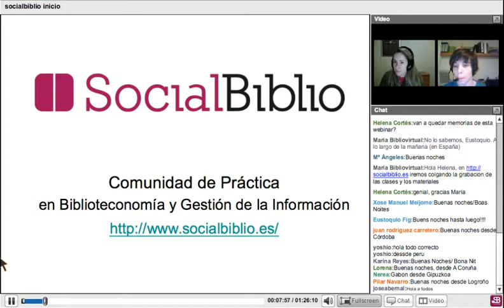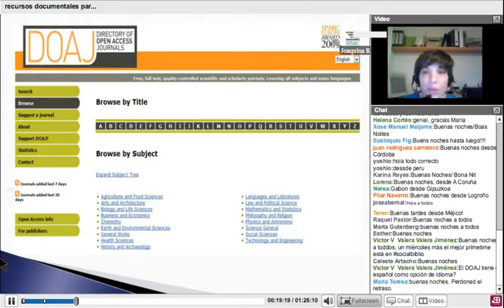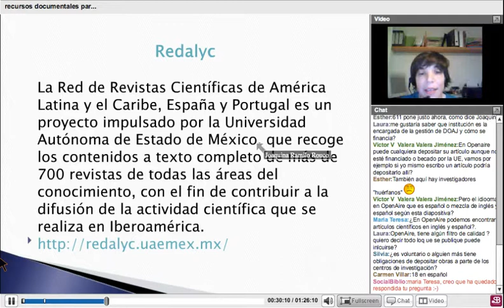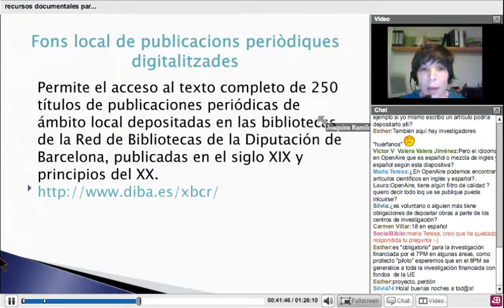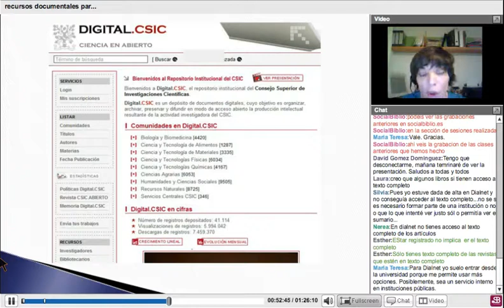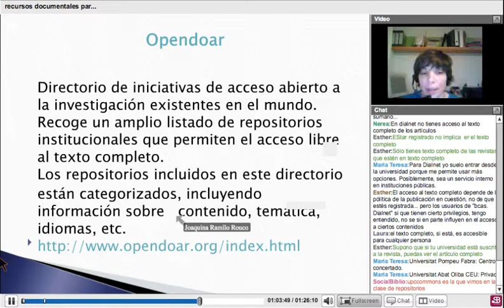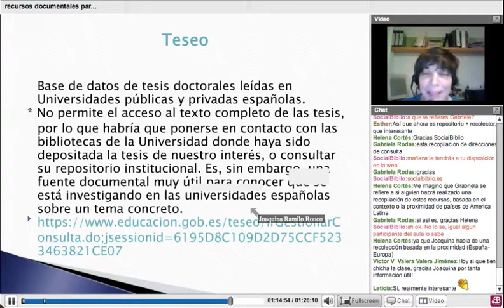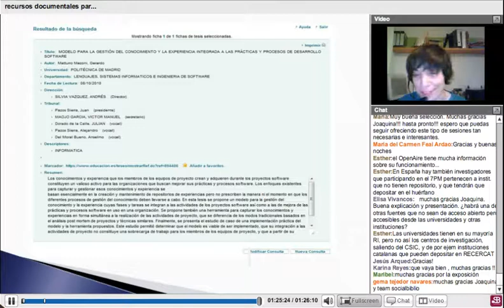7 marzo 2012. Recursos documentales para la investigación.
Recursos documentales para la investigación. Charla ofrecida por Joaquina Ramilo Rouco el 7 de marzo de 2012 en SocialBiblio.